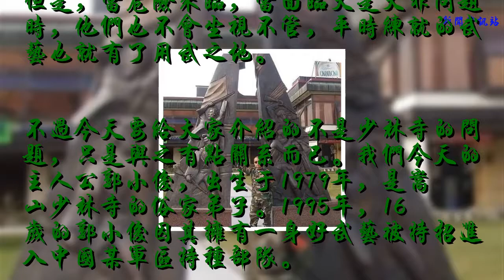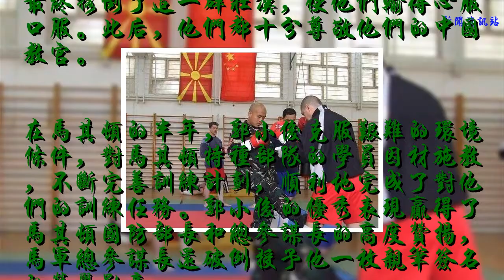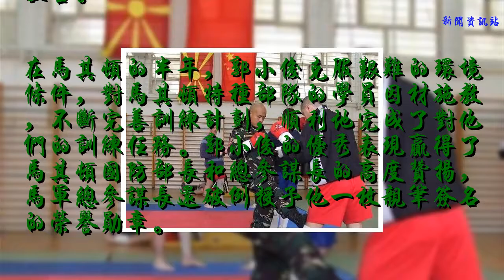此人是少林俗家弟子，16歲被特招進特種部隊，26歲出國任特種兵教官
從小看電視，我們都無不羨慕里面的英雄人物，他們有一身的好武藝，行俠仗義，除暴安良。少林寺雖然是個清修之地，少林弟子練武的目的也只是為了強身健體，但是，當危險來臨，當面臨大是大非問題時，他們也不會坐視不管，平時練就的武藝也就有了用武之地。

不過今天要給大家介紹的不是少林寺的問題，只是與之有點關系而已。我們今天的主人公郭小俊，出生于1979年，是嵩山少林寺的俗家弟子。1995年，16歲的郭小俊因其擁有一身好武藝被特招進入中國某軍區特種部隊。
郭小俊本來就出生少林俗家弟子，從小練武，本來就擁有一身好武藝，再加上在部隊多年的鍛煉，使得他變得更強了，格斗技術也十分厲害。2005年年末的時候，26歲的郭小俊被中國人民解放軍總參外事局選上，給了他一個特殊而又十分光榮的任務：讓他去給馬其頓特種部隊當半年的教官。

郭小俊來到了馬其頓，或許他當時根本就不知道，他是我軍第一個派到歐洲的軍事專家，是第一個走在歐洲大街上的中國特種兵，是第一個在歐洲當教官的中國軍官。
剛到馬其頓特種部隊的郭小俊，就面臨著一場力量的挑戰。身高只有1米72的他，面對的是一群身高普遍在1米8、骨子里桀驁不馴和強悍的馬其頓特種部隊學員，他們首先就給郭小俊出了個搏擊挑戰的題。郭小俊應戰了，他十分沉著地應戰，最終撂倒了這一群壯漢，使他們輸得心服口服。此后，他們都十分尊敬他們的中國教官。

在馬其頓的半年，郭小俊克服艱難的環境條件，對馬其頓特種部隊的學員因材施教，不斷完善訓練計劃，順利地完成了對他們的訓練任務。郭小俊的優秀表現贏得了馬其頓國防部長和總參謀長的高度贊揚，馬軍總參謀長還破例授予他一枚親筆簽名的榮譽勛章。